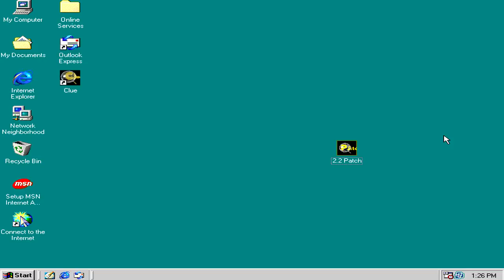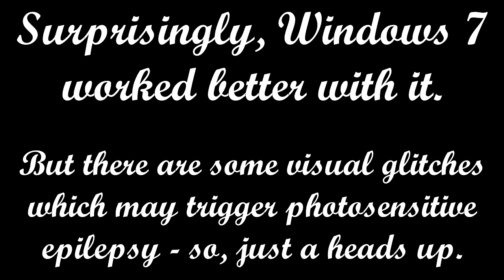Cluedo: Murder at Blackwell Grange (PC) - It Wasn't the Butler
The game is also called Clue: Murder at Boddy Mansion, for what it's worth.